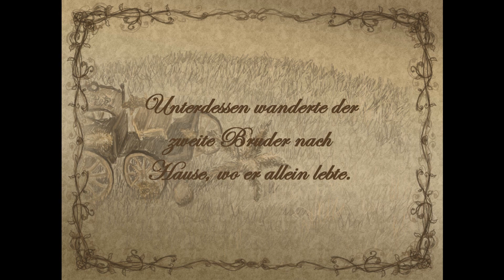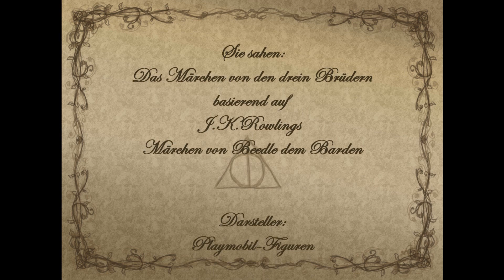Das Märchen von den drei Brüdern - Stopmotion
die Stopmotion-Verfilmung von J. K. Rowlings bekanntestem  Märchen von Beedle dem Barden - Dem Märchen der drei Brüder - das auch Teil des letzten Harry Potter Buchs ist